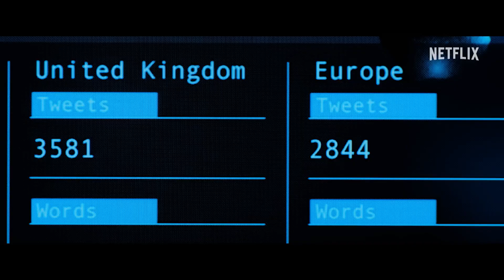Scoop Trailer 2024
How the BBC obtained the bombshell interview with Prince Andrew about his friendship with convicted sex offender Jeffrey Epstein.

Initial release: April 5, 2024
Director: Philip Martin
Writers: Geoff Bussetil, Peter Moffat
Stars: Gillian Anderson, Rufus Sewell, Keeley Hawes